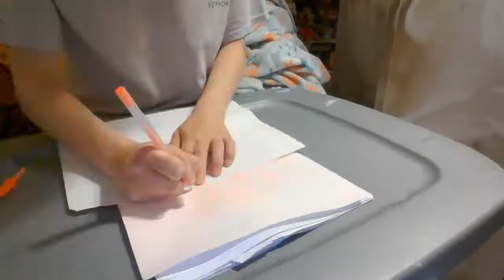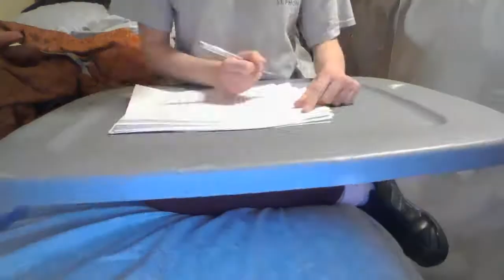Happy Earth Day!